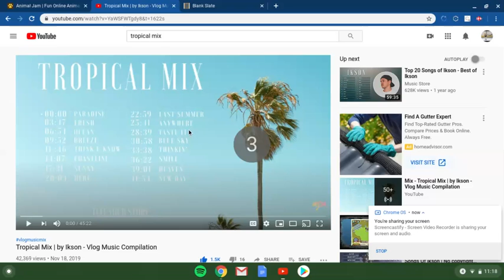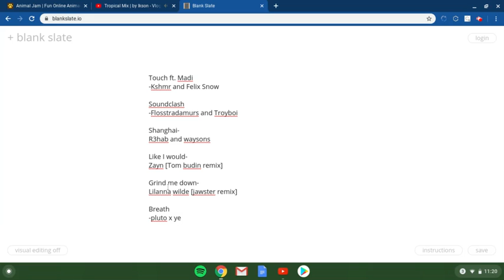Intro contest! (canceled) I got scammed the red short.....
I'll also upload a video of the green screen!